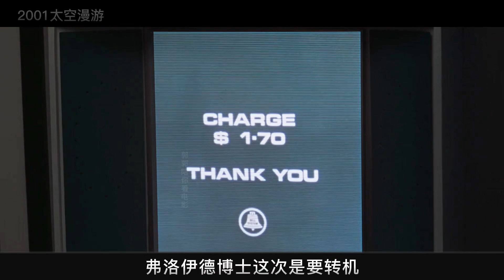人類進化300萬年 居然是外星石碑的作用#連載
No.3 | 神奇冰箱蘊含小世界 文明飛速躍遷超越地球